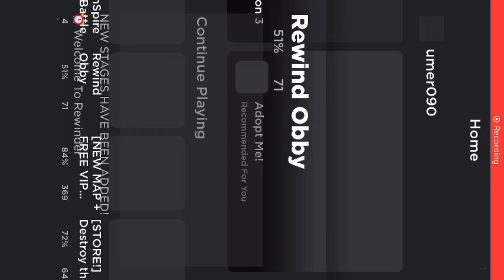I played rewind obey